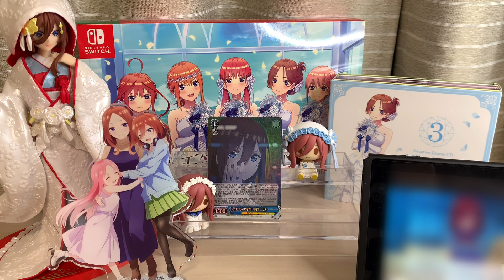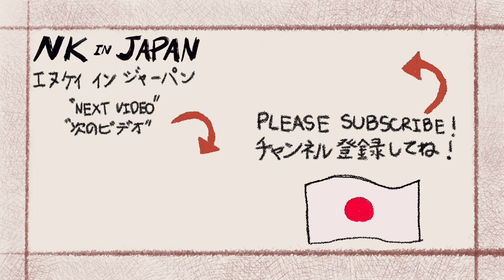รีวิวเกมส์ เจ้าสาวผมเป็นแฝดห้า Route Miku EP3 ถ้าในหนังฟูทาโร่เลือก”มิกุ”จะเป็นยังไง? | NKinJapan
วันนี้ผมเอาเกมส์เจ้าสาวผมเป็นแฝดห้ามาแปลให้ฟังครับ
หลายๆคนน่าจะมีโอกาสได้ดูหนังเจ้าสาวผมเป็นแฝดห้ากันแล้ว น่าจะอยากรู้ใช้มั้ยครับว่าถ้าฟูทาโร่เลือกแฝดคนอื่นๆจะมีเนื้อเรื่องเป็นยังไง
วันนี้ผมเลยเอาตอนของมิกุมาแปลให้ฟังครับ บอกได้เลยว่าโอชิมิกุจะต้องฟินแน่นอนครับ!
ถ้าพร้อมแล้ว เราไปฟังกันดีกว่าครับ!